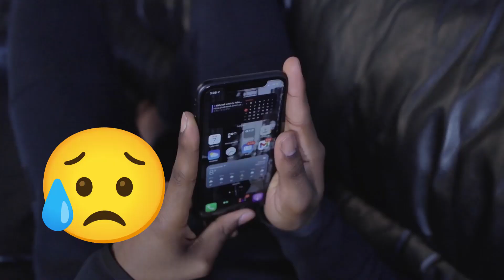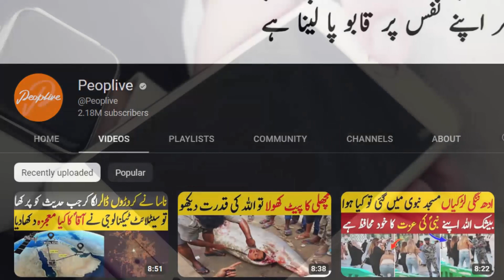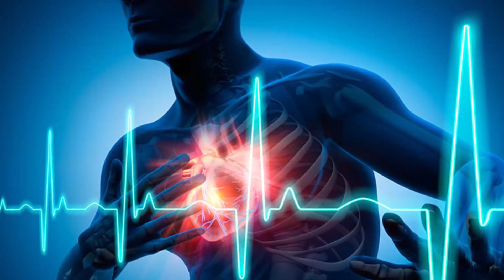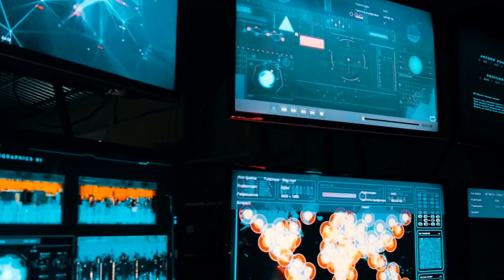Khush Qismat Bache Kis Month Main Paida Hote Hain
Children born in January are often associated with traits such as ambition, independence, and determination. They tend to be natural leaders and are driven to succeed in their endeavors. They may also be more reserved and introspective, which can lead to a strong sense of self-awareness and confidence.

February-born children are often thought to be creative and imaginative, with a strong sense of empathy and compassion. They may be naturally intuitive and have a talent for understanding others' emotions. They tend to be open-minded and accepting of others, making them excellent friends and companions.

Children born in March are said to be highly creative, with a strong sense of intuition and imagination. They tend to be empathetic and sensitive, with a deep connection to nature and the environment. They may also be somewhat unpredictable and may struggle with a need for control in their lives.

April-born children are often associated with energy, enthusiasm, and a natural curiosity about the world. They tend to be optimistic and have a strong desire to explore and experience new things. They may also be somewhat impulsive and may struggle with self-control.

Children born in May are said to be adaptable, versatile, and flexible. They tend to be independent and confident, with a strong sense of self-assurance. They may also be somewhat impulsive and may struggle with a need for instant gratification.

June-born children are often associated with intelligence, curiosity, and a love of learning. They tend to be outgoing and social, with a talent for making friends and building relationships. They may also be somewhat restless and may struggle with a need for constant stimulation and entertainment.

July-born children are said to be sensitive, emotional, and intuitive. They tend to be nurturing and caring, with a natural ability to connect with others. They may also be somewhat moody and may struggle with emotional ups and downs.

Children born in August are often associated with confidence, self-assurance, and a strong sense of independence. They tend to be natural leaders and may have a talent for inspiring and motivating others. They may also be somewhat stubborn and may struggle with a need for control.

September-born children are said to be analytical, organized, and detail-oriented. They tend to be logical and rational, with a talent for problem-solving and critical thinking. They may also be somewhat reserved and may struggle with social interactions.

October-born children are often associated with creativity, intuition, and a strong sense of self-expression. They tend to be artistic and imaginative, with a natural talent for visualizing and creating. They may also be somewhat temperamental and may struggle with mood swings.

Children born in November are said to be intuitive, perceptive, and insightful. They tend to be observant and analytical, with a talent for understanding complex issues and situations. They may also be somewhat intense and may struggle with a need for control.

December-born children are often associated with wisdom, maturity, and a deep sense of spirituality. They tend to be philosophical and reflective, with a talent for seeing the big picture. They may also be somewhat reserved and may struggle with expressing their emotions.

In conclusion, it is important to remember that these traits are generalizations and may not necessarily apply to every child born in a specific month. Every child is unique and special in their own way, and their individual personalities and traits should be celebrated and cherished.